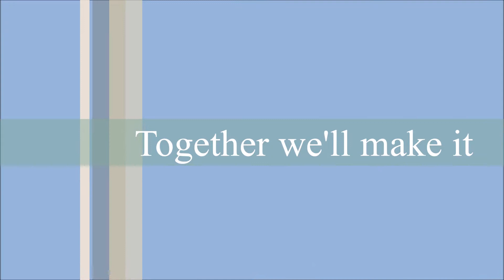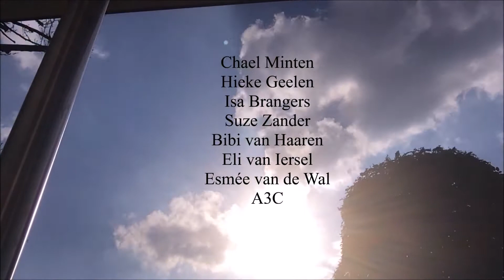Winnaar filmgala categorie muziek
Videoclip 'Together we'll make it'. Winnaar Muziekgala 2017, categorie 'muziek'.